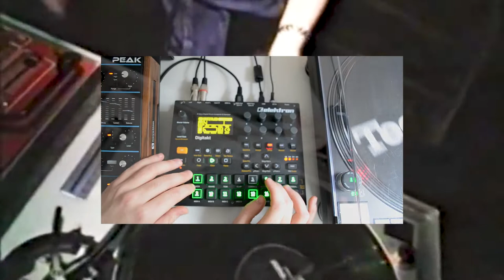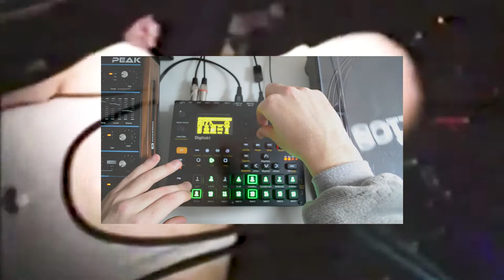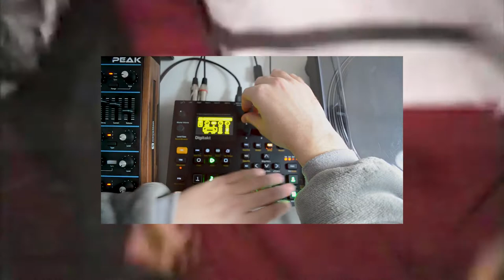Garage Dawless Digitakt Jam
Remember parties? Me neither